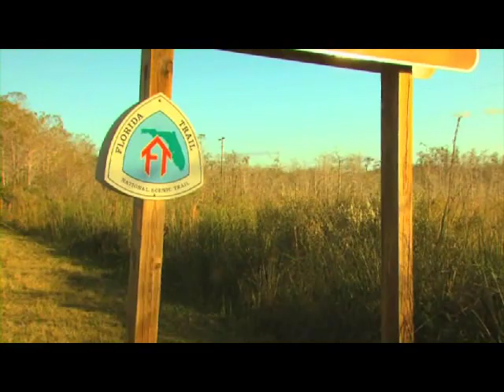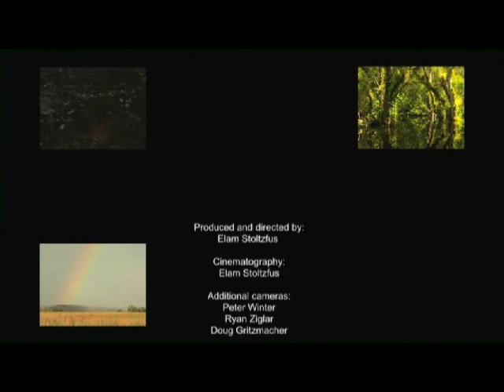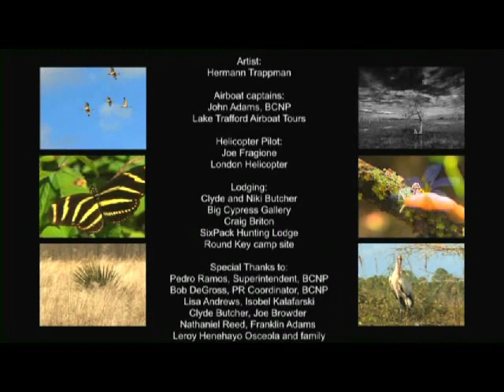Big Cypress National Preserve Orientation Film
Join acclaimed director Elam Stoltzfus, in this shortened version of his made for PBS special; "The Big Cypress Swamp: The Western Everglades." This movie is shown in both our visitor centers, and the full length version can be found for sale at either location.